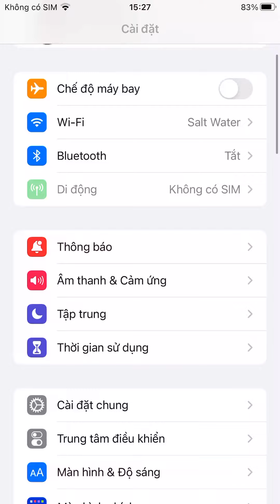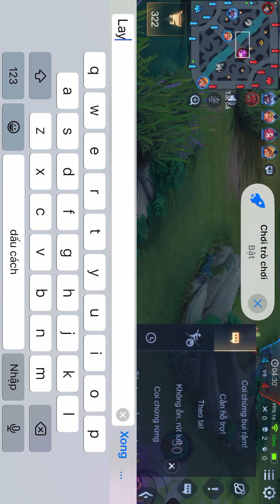Ios 16 beta 5 mới cập nhật hơn 1.9gb iphone 8plus? Thảm hoạ ios test liên quân hd+ghi màn hình?